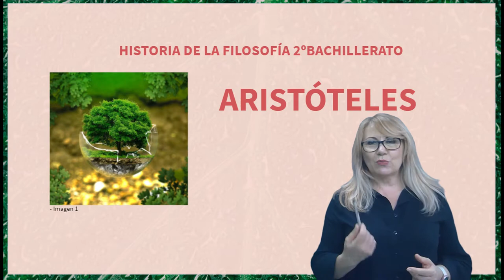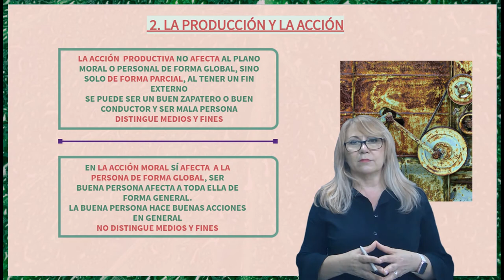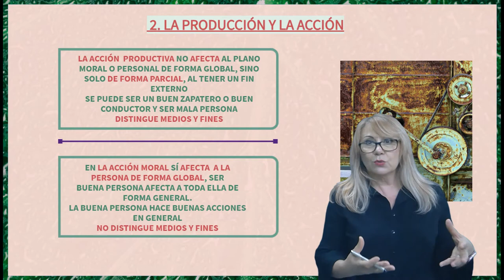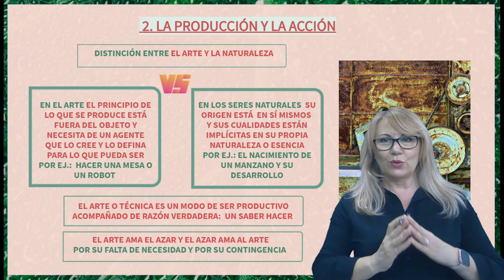LA PRODUCCIÓN Y LA ACCIÓN EN ARISTÓTELES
Vídeo que explica la diferencia entre las dos virtudes intelectuales que están orientadas a la acción, la técnica y la prudencia y las características de cada una de ellas.